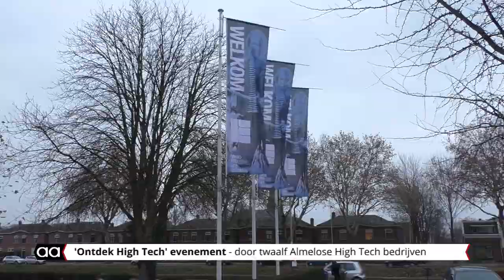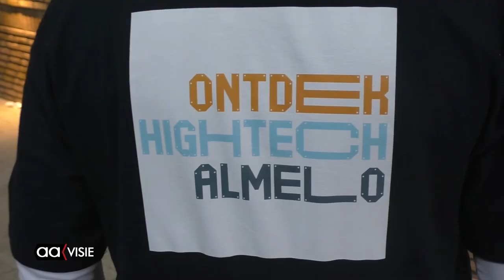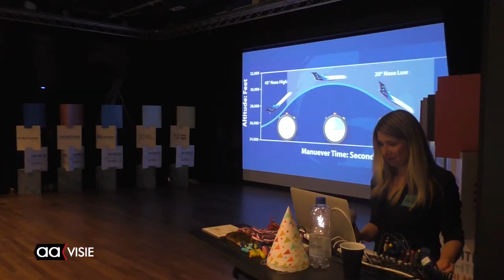'Ontdek High Tech' op het Erasmus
Ruim 800 leerlingen van verschillende VO-scholen uit Almelo namen deel  aan de activiteiten die georganiseerd zijn door de 12 Almelose hightech bedrijven van 'Ontdek High Tech'.
In 'Ontdek High Tech' werken twaalf Almelose High Tech bedrijven samen om  jongeren in diverse leeftijden te enthousiasmeren voor een beroepskeuze in de techniek of een baan bij de aangesloten bedrijven.